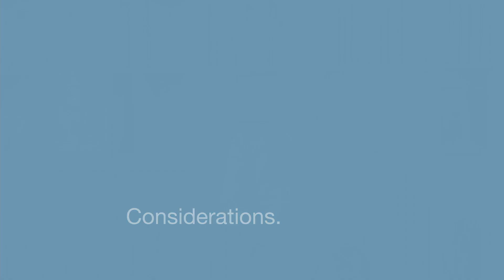Surgery Considerations for Orthopaedic Patients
For patients that are experiencing pain and perhaps looking to seek Orthopaedic treatment, what options do you have available other than surgery?  At what stage do you need to potentially consider surgery?

Listen to Dr. Khoury Orthopaedic specialist discuss the personal decision and the process he helps step his patients through to find a treatment that is best suited for them now and into the future. Often Surgery isn't the answer, it's about the patient and what is best for them.

To speak with Doctor Khoury, please contact his Albury or Melbourne rooms to make an appointment.